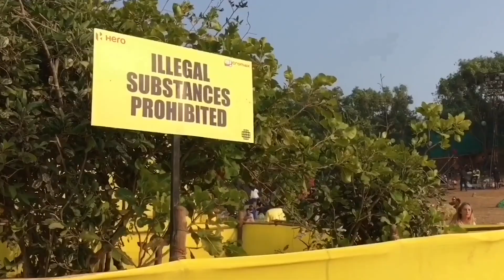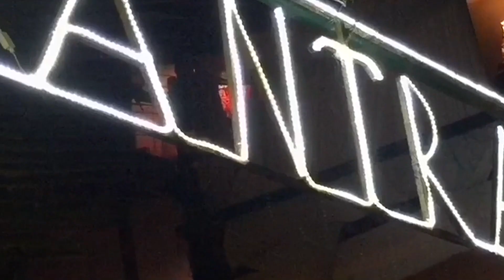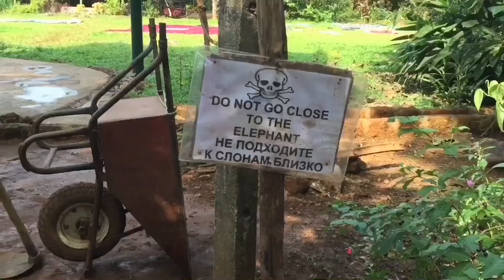India budget travel guide | What you need to know before going on vacation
Travel guide for India and Goa, backpacking on a budget. Things you need to know before going to India on vacation. How to prepare for your holiday, what to see, where to go and what to do for 2 weeks.

Featuring Goa, Bombay (Mumbai), Delhi, Anjuna, Bangalore, Sunburn festival and more.

What to do as a tourist? Is India and Goa expensive or cheap for a solo traveler? How dangerous is India? Is it safe for women, backpacking and solo travel? Can you drink alcohol and is there a risk for violence? Can you travel India during covid-19 pandemic? Two week guide.
PORTUGUÊS
Guia de viagem para a Índia e Goa, mochila com orçamento limitado. Coisas que você precisa saber antes de ir para a Índia, o que ver, onde ir e o que fazer por 2 semanas.

Apresentando Goa, Bombay (Mumbai), Delhi, Anjuna, Bangalore, festival Sunburn e muito mais.

O que fazer como turista? Índia e Goa são caras ou baratas para viajar? Quão perigosa é a Índia? É seguro para mulheres, mochileiros e viagens solo? Você pode beber álcool e há risco de violência? Você pode viajar pela Índia durante a pandemia covid-19? Guia de duas semanas.
HINDI
भारत और गोवा के लिए यात्रा गाइड, एक बजट पर बैकपैकिंग। भारत जाने से पहले आपको जो बातें जाननी हैं, क्या देखना है, कहां जाना है और 2 सप्ताह तक क्या करना है।

गोवा, बॉम्बे (मुंबई), दिल्ली, अंजुना, बैंगलोर, सनबर्न त्योहार और बहुत कुछ।

एक पर्यटक के रूप में क्या करना है? क्या भारत और गोवा यात्रा करना महंगा या सस्ता है? भारत कितना खतरनाक? क्या यह महिलाओं के लिए सुरक्षित है, बैकपैकिंग और एकल यात्रा? क्या आप शराब पी सकते हैं और क्या हिंसा का खतरा है? क्या आप कोविद -19 महामारी के दौरान भारत की यात्रा कर सकते हैं? दो सप्ताह का गाइड।
CHAPTERS:
0:00 Introduction
1:10 Beaches
1:57 Cows
2:26 Culture
3:18 People
4:08 A lot of men
4:30 Party
5:33 Naure & wildlife
7:01 Street food
7:21 Transportation
8:05 Verdict
CHINESE:
印度和果阿2021年旅遊指南，預算有限。在前往印度之前兩週內，您需要了解的內容，看的東西，去的地方和要做的事情。

設有果阿，孟買（孟買），德里，安朱納，班加羅爾，曬傷節等。

作為遊客該怎麼辦？印度和果阿旅行貴還是便宜？印度有多危險？女性，背包旅行和單人旅行是否安全？您可以喝酒，有遭受暴力的危險嗎？在covid-19大流行期間，您可以在印度旅行嗎？兩週指南。
ESPAÑOL
Guía de viaje para India y Goa 2021, mochilero con un presupuesto limitado. Cosas que necesita saber antes de ir a la India, qué ver, dónde ir y qué hacer durante 2 semanas.

Con Goa, Bombay (Mumbai), Delhi, Anjuna, Bangalore, el festival Sunburn y más.

¿Qué hacer como turista? ¿La India y Goa son caras o baratas para viajar? ¿Qué tan peligrosa es la India? ¿Es seguro para mujeres, mochileros y viajes en solitario? ¿Puede beber alcohol y existe riesgo de violencia? ¿Se puede viajar a la India durante la pandemia del covid-19? Guía de dos semanas.